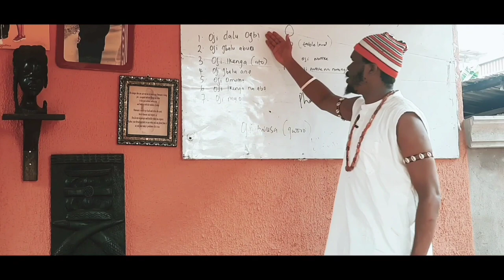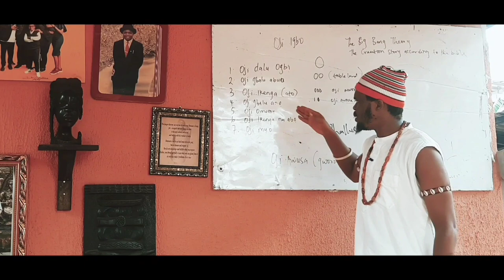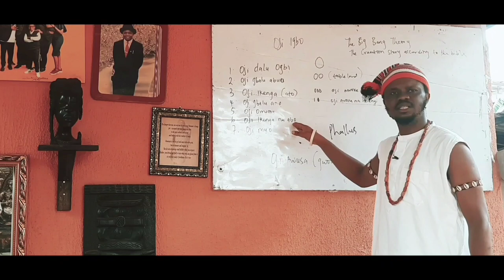Creation Story According To Oji Igbo (Why Oji 'Igbo Kolanut' Is Sacred)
This video makes an intense argument about the uniqueness of Oji Igbo and why it has remained one of the most sacred items in Igbo tradition. It also exposes how the story of creation is embedded in Oji.